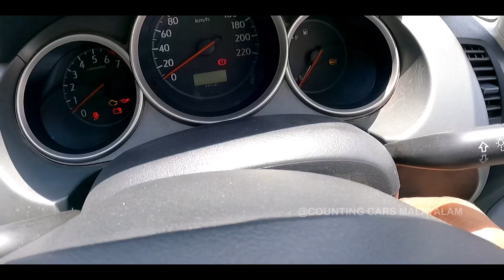വെറും 2 ലക്ഷം രൂപക്ക് 😎Single Owner Honda CITY 🔥| Used Cars kerala | Second Hand cars kerala.